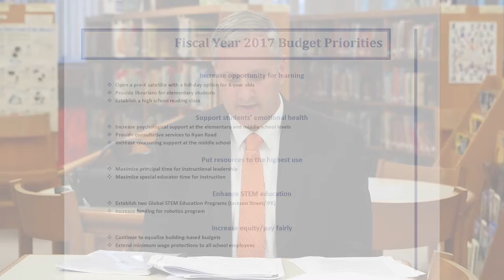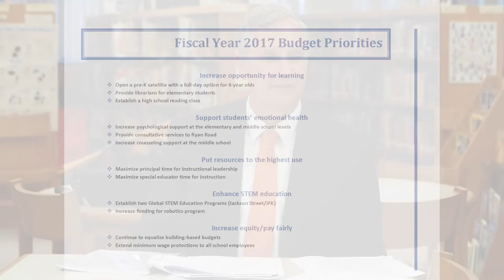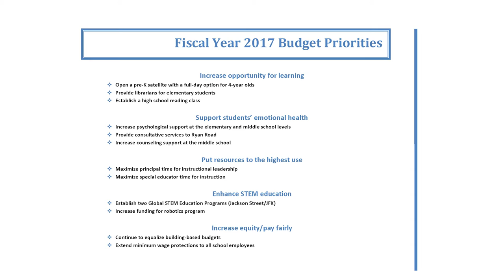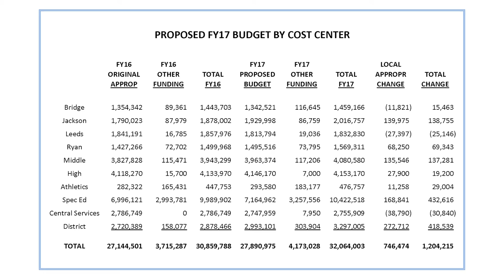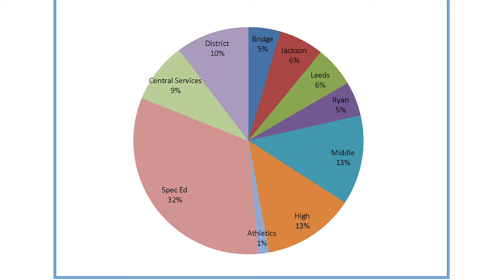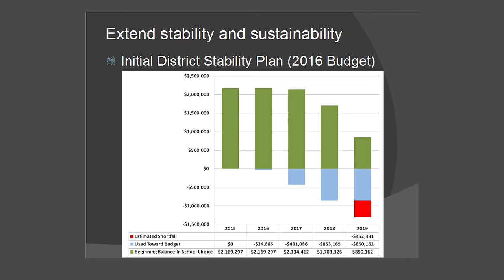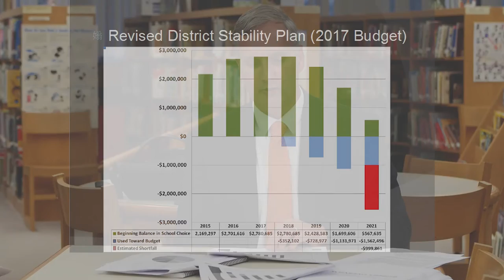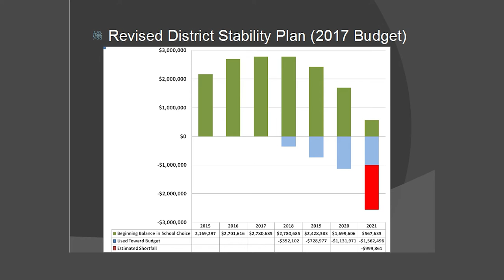Superintendent Budget Discussion 5/3/16